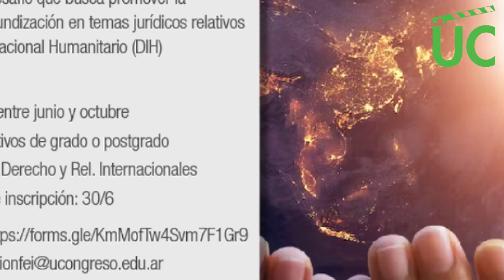Agenda UC - Semana 19/06/2023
Agenda UC - Semana 19/06/2023    Ideas y Contenidos: Producciones UC

3- Beneficios UC Nuevos convenios

4-Conversatorio sobre Salud Trans, una cuenta pendiente. Abordaje desde una perspectiva inclusiva.